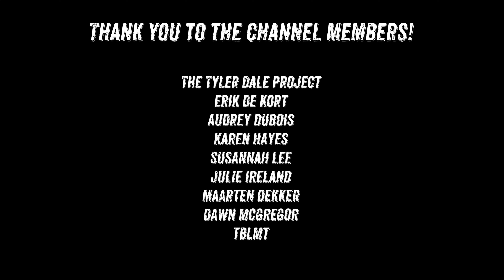Claustrophobia Engaged - The Return of the Infamous Hell Hole (Shortened)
Join Channel Members to get access to early content, live streams and much more!

↓ *My Current Equipment* ↓
↠ GoPro Hero 12
↠ *SD Cards*

BUSINESS
↠ 0:00  -